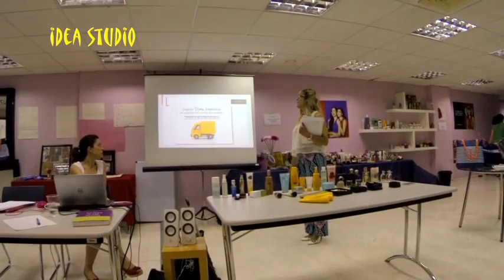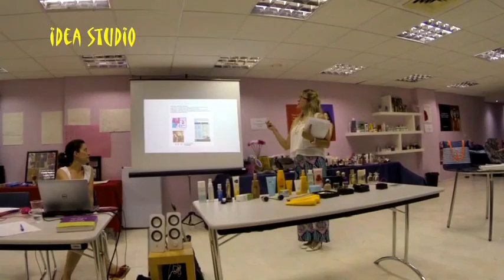AVON 1δ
Ανατολική Ακτή Αττικής - anatakti.gr